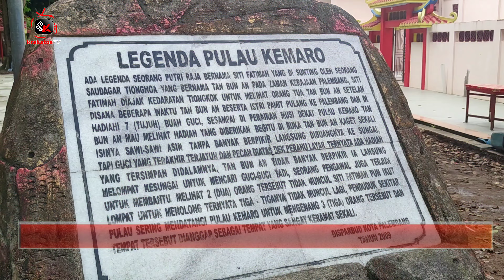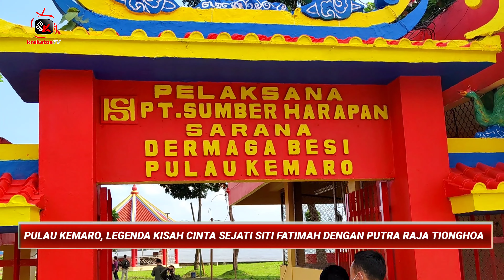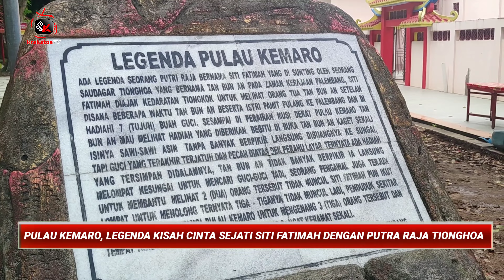Pulau Kemaro, Legenda Kisah Cinta Sejati Siti Fatimah dengan Putra Raja Tionghoa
ALTUMNEWS.Com, PALEMBANG — Saat kegiatan media gathering yang diselenggarakan Kantor Perwakilan Bank Indonesia (KPw BI Lampung), Altumnews.com diajak untuk menginjakan kaki di Pulau Kemaro, Palembang, Sumatera Selatan, Minggu 18 Desember 2022.

Pulau Kemaro merupakan sebuah Delta kecil di Sungai Musi dan terletak sekira 6 kilometer dari Jembatan Ampera. Pulau Kemaro adalah tempat rekreasi yang terkenal di Sungai Musi. Di tempat ini terdapat sebuah vihara cina (klenteng Hok Tjing Rio).

Nama Pulau Kemaro berasal dari kata ‘Kemarau’, karena pulau ini tidak pernah tenggelam atau terendam meskipun air Sungai Musi sedang pasang.

Dikutip dari situs ibs.sumselprov.go.id, asal usul Pulau Kemaro ini yakni dari kisah legenda cinta Siti Fatimah dan Tan Bun An.

Siti Fatimah dikisahkan sebagai keturunan Raja Sriwijaya yang menganut agama Islam, sedangkan Tan Bun An yang merupakan putra Raja Tionghoa adalah penganut umat Buddha.

Meskipun mereka beda keyakinan dan etnis, tidak menjadi kendala bagi keduanya untuk merajut hubungan hingga ke jenjang pernikahan.

Tan Bun An lalu memboyong sang pujaan hati ke negara asalnya untuk meminta restu dari orangtuanya. Setelah merestui pernikahan sang anak, orangtua Tan Bun An lalu memberikan hadiah berupa tujuh guci besar yang berisi emas kepada sang anak dan menantu.

Sesampai di Palembang, Tan Bun An ingin melihat hadiah emas di dalam guci yang diberikan orangtuanya.

Namun, betapa terkejutnya Tan Bun An yang dilihatnya adalah sayuran sawi-sawi yang sudah membusuk. Tanpa pikir panjang, ia kemudian langsung membuang guci-guci tersebut ke Sungai Musi.

Saat akan membuang guci terakhir ke Sungai Musi, guci itu terjatuh di atas dek dan pecah. Ternyata di dalamnya terdapat emas. Karena merasa bersalah telah membuang pemberian orangtuanya, Tan Bun An lalu terjun ke dalam Sungai Musi untuk mengambil emas tersebut.

Melihat Tang Bun An terun ke Sungai Musi, seorang pengawalnya juga ikut terjun untuk membantunya, tetapi kedua orang itu tidak kunjung muncul.

Dirundung resah, Siti Fatimah akhirnya memutuskan untuk ikut terjun menyusul Tan Bun An. Namun, ia juga tidak terlihat.

Bukan Cuma Kapal Selam Beberapa waktu kemudian, dari tempat sejoli itu terjun muncul pulau kecil yang tak tenggelam saat Sungai Musi pasang sekali pun. Masyarakat memercayai bahwa gundukan tanah yang tiba-tiba muncul di Pulau Kemaro adalah makam mereka. Inilah legenda asal mula pulau seluas sekitar 180 hektar itu.***